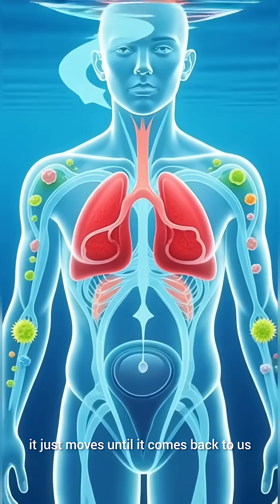The Invisible Island in the Pacific Ocean.The great Pacific Garbage Patch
The Invisible Island in the Pacific Ocean
What if I told you there’s an invisible island in the Pacific Ocean — bigger than France, Germany, and Spain combined — that doesn’t appear on maps… and can’t be photographed from space?

It’s real. And it’s poisoning the ocean right now.

People call it the Great Pacific Garbage Patch. But this isn’t a solid island of trash. It’s a floating soup of plastic trapped by ocean currents, broken down into microplastics that end up in fish, seabirds, and even humans.

In this video, we uncover:
• How millions of tons of plastic enter the ocean from rivers, ships, and coastlines
• Why wealthier nations produce far more plastic per person
• How ocean currents trap plastic in a massive gyre
• The staggering scale of cleanup efforts by The Ocean Cleanup
• The hidden threat: microplastics in blood, lungs, and placentas

This isn’t just an ocean problem — it’s a human biology problem.

Watch till the end to understand why this “invisible island” is one of the most important environmental warnings of our time.